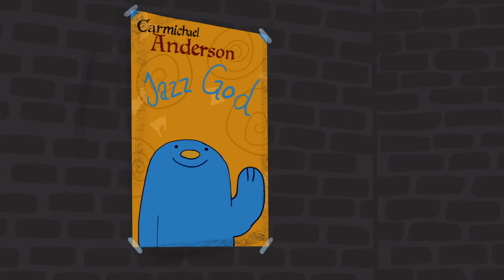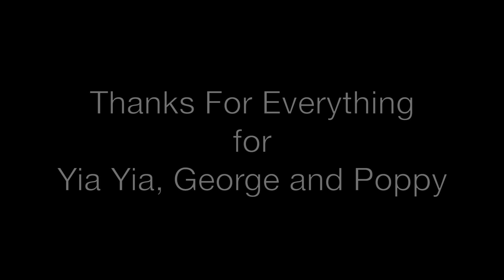Love Lost, SVA Thesis Film 2020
Thesis film 2020, SVA.